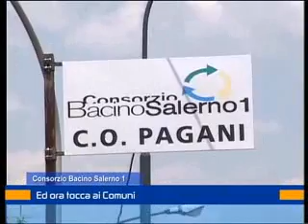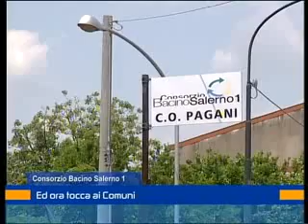siani_su_rifiuti_28_febbraio